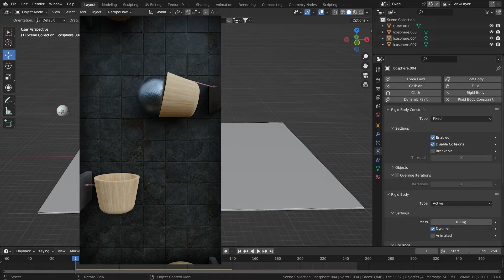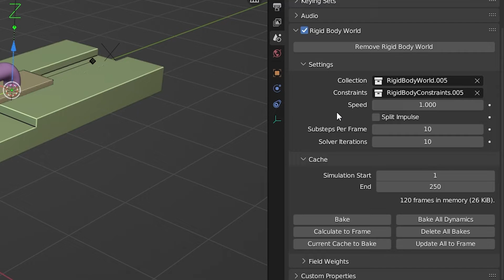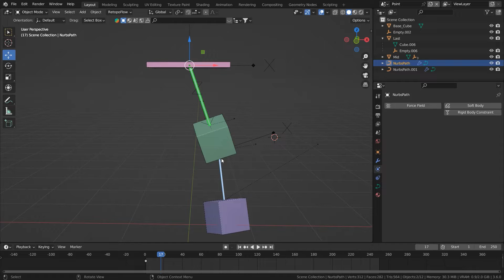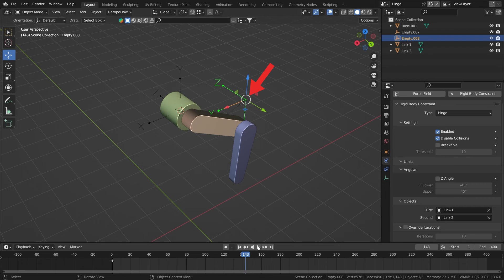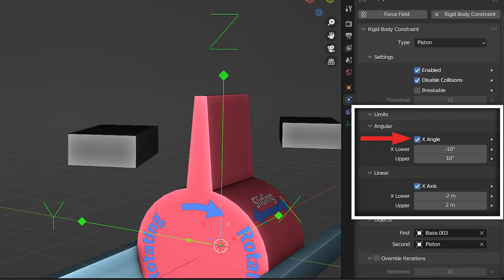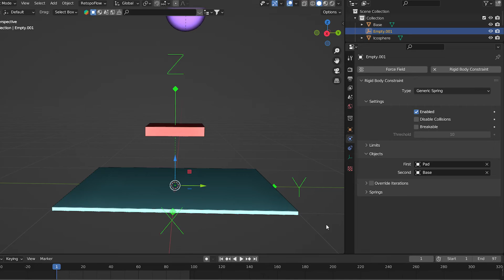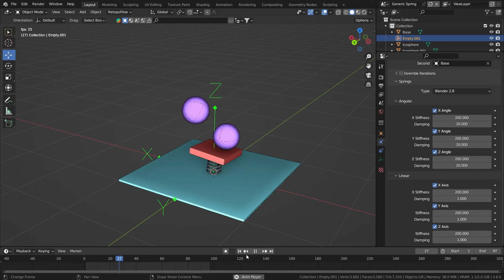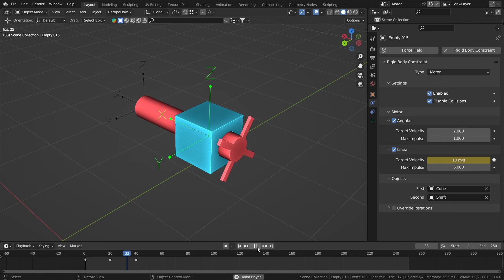Blender Physics 101: Understanding All Rigidbody Constraints!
I hope you Learned Something New and this Video Helps you in your Own project.
If you Made Something By Rigidbody I would Love to See it
Just tag Me on instagram : mr_isometric
Or you can Tag me here on YouTube by Using Handle @Mrisometric

00:00 - Why Rigidbody?
01:10 - Before we Start!
03:02 - Fixed Constraint.
04:32 - Point Constraint.
05:45 - Hinge Constraint.
07:23 - Slider Constraint.
08:41 - Piston Constraint.
09:54 - Generic Constraint.
11:19 - Generic Spring Constraint.
13:20 - Motor Constraint.
13:40 - Rotating Motor.
14:24 - Case 1
14:39 - Case 2
14:59 - Case 3
15:21 - Linear Motor.
 16:09 - Is it Useful??